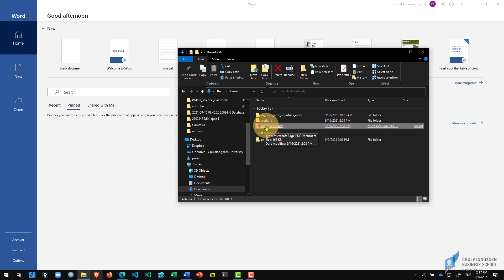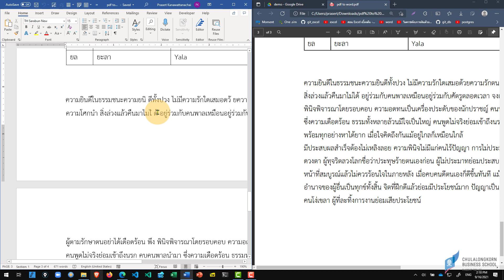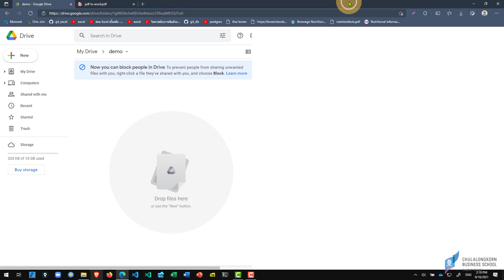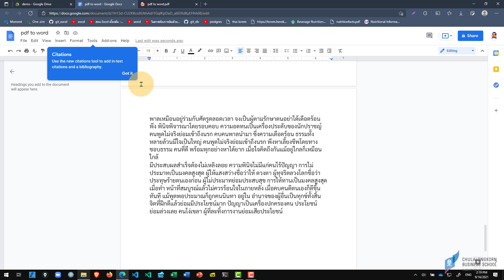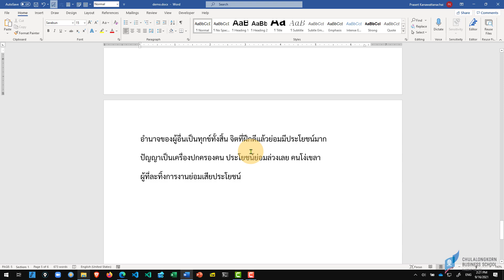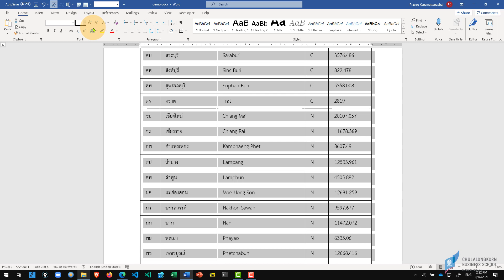สอน Word: แปลง PDF ภาษาไทยเป็น Word แบบไม่เพี้ยน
ดาวน์โหลดไฟล์ที่ใช้ในคลิปได้ที่